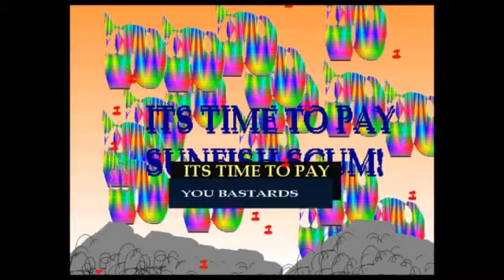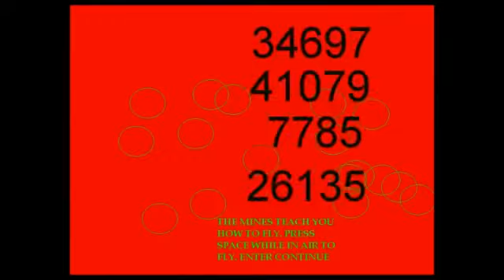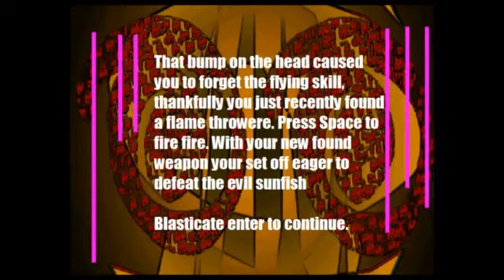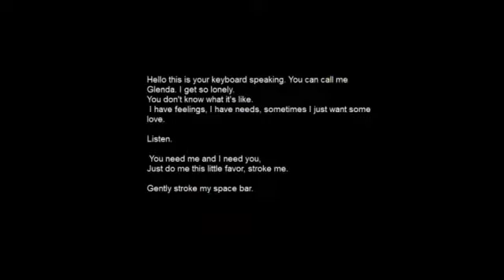Teenage Death Star - I Kiss Your Sister In The Kitchen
Fanmade Video

Footage taken from Revenge of the Sunfish